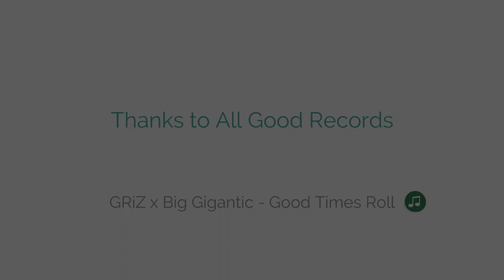Matt Stubbs : Live Events Showreel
All filmed & edited by Matt Stubbs.

Footage captured from:
Glastonbury, Bestival, Boardmasters, Cycling Championship - Velodrome, Southampton ABP Half Marathon.